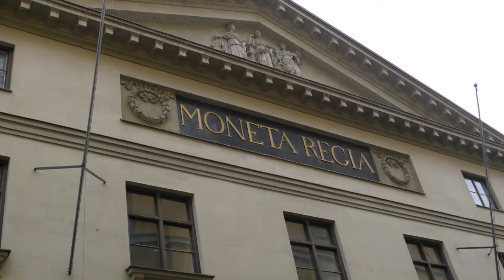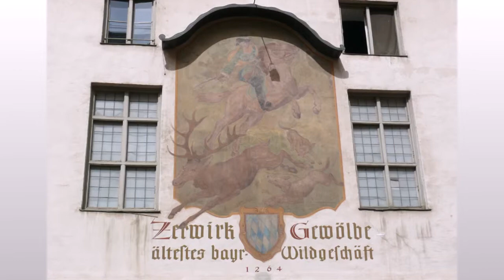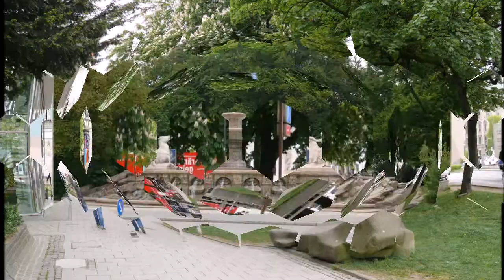Бавария. Мюнхен. Альштадт, Мариенплац, Фрауэнкирхе и др. Май 2018